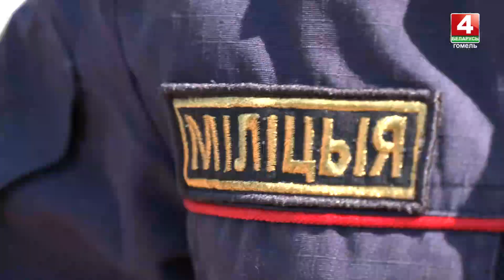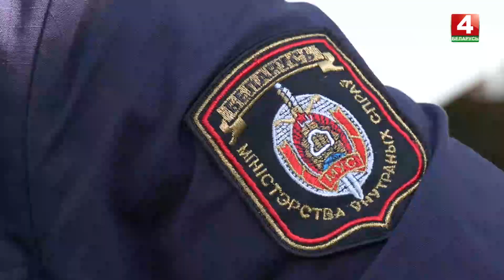Кинолог Станислав с Гердой заняли I место в Республиканском конкурсе Департамента охраны МВД